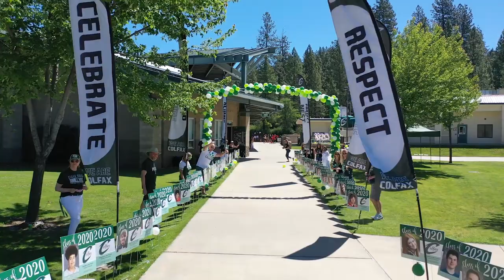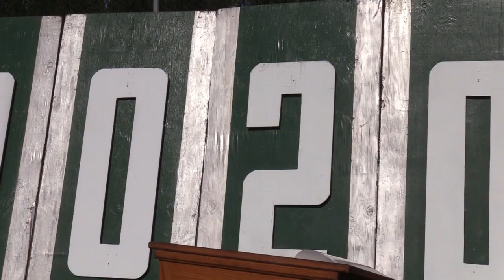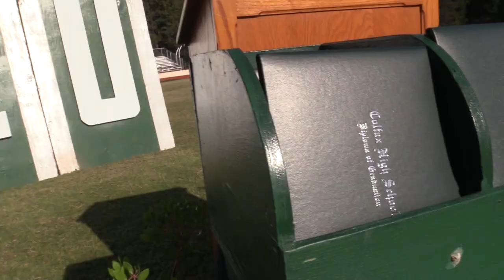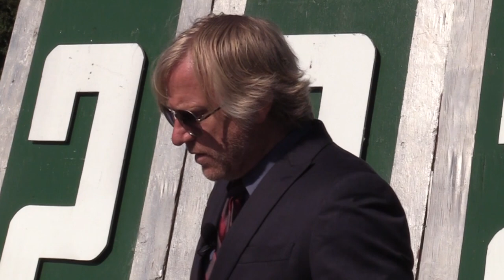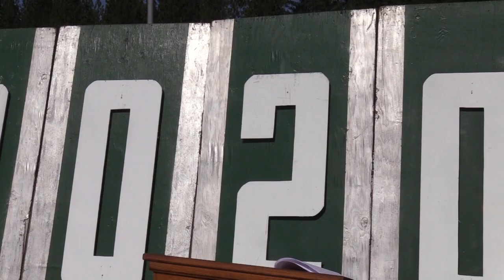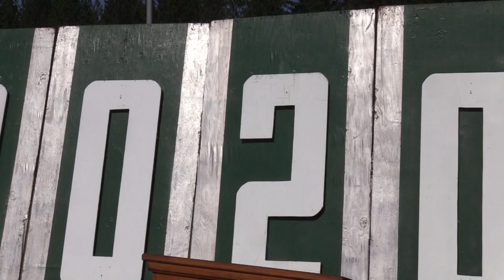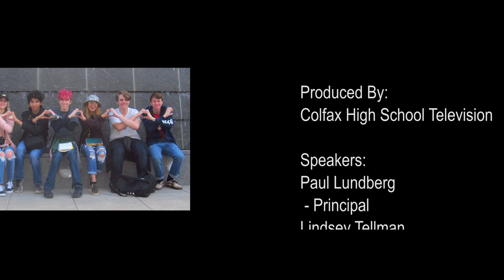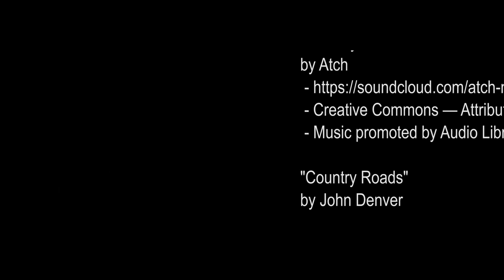Colfax High School Virtual Graduation 2020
Produced By:
Colfax High School Television

Speakers:
Paul Lundberg - Principal
Lindsey Tellman - ASB President
Mackenzie Kettwig - Valedictorian
Lynn MacDonald - PUHSD Board Trustee

Senior Script Editing:
Kristen Nave
Dana Ames

Graduation Videography:
Mary O’Rourke
Wade Wolff

Editing and Voice-Over:
Mary O’Rourke
Wade Wolff

Graduation Day Staging:
Eric Lunetta
Jodi Nielsen
Robert Colon

Archived Footage:
Gabe Piette
Zander Roe
Lucien Shelton
Katie Reynolds

Senior Photos:
Stink Bug Photography

Music
"Graduation Song"
 By: Nathan Freel

“Journey”
By Atch

“Country Roads”
By John Denver